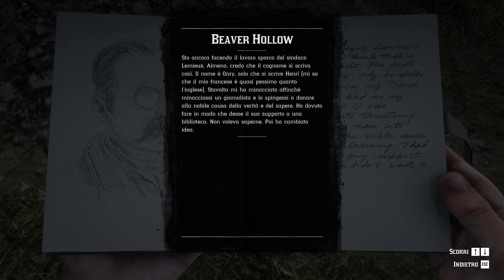Red Dead Redemption 2 #97